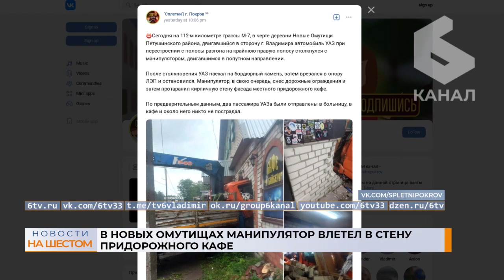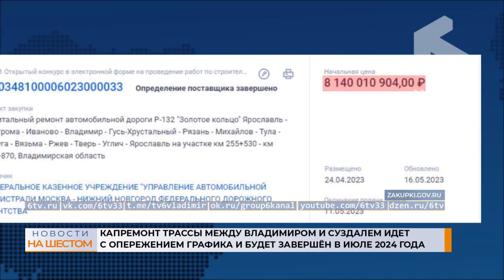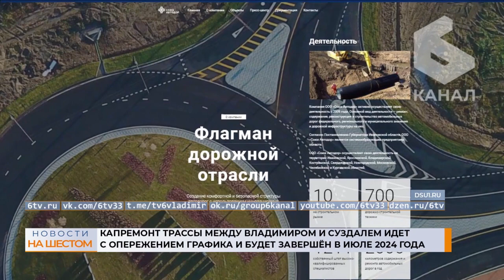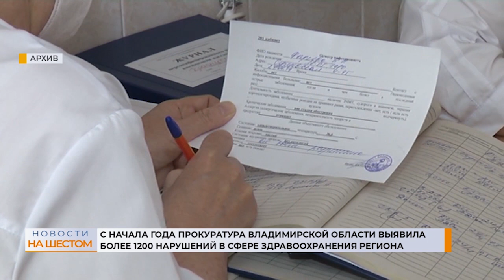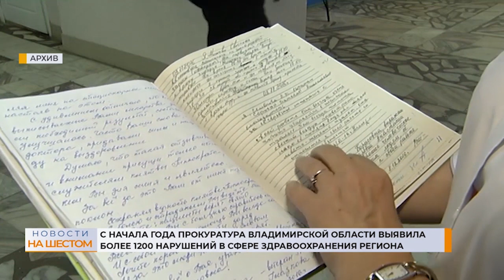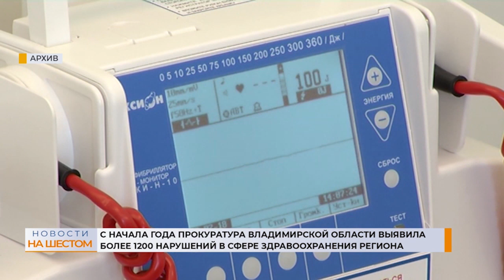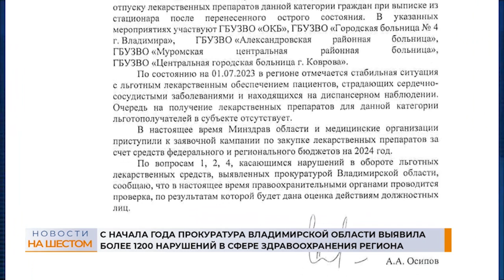Выпуск новостей 14 июля 2023 г